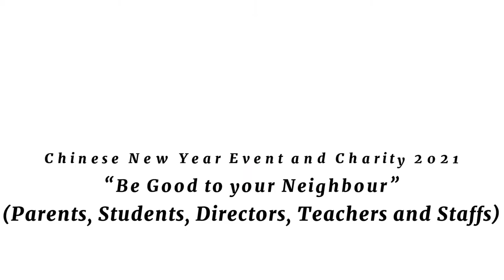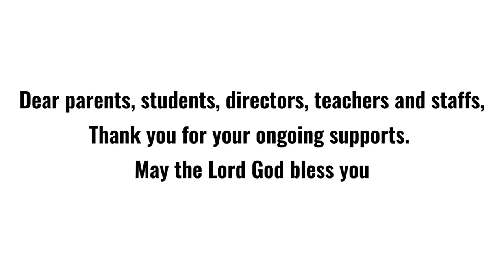Apple Tree Pre-School Manado Chinese New Year Event and Charity 2021